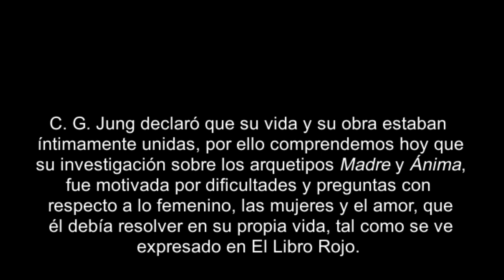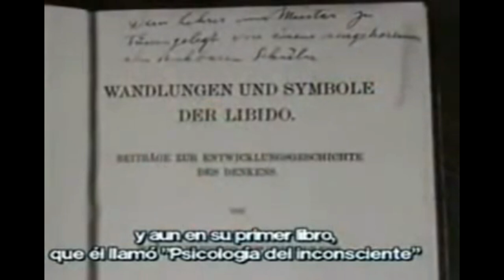Jung, las mujeres y lo femenino .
C. G. Jung declaró que su vida y su obra estaban  íntimamente unidas, por ello comprendemos hoy que  la investigación sobre los arquetipos Madre y Ánima,  fue motivada por dificultades y preguntas con  respecto a lo femenino, las mujeres y el amor, que él debía resolver en su propia vida, tal como se ve expresado en El Libro Rojo.

En esta entrevista, Lauren van der Post, quien le  conoció de cerca, nos narra algunos hechos de este discurrir de lo femenino en la vida de Jung, al mismo tiempo que hace una interpretación de los mismos en clave de psicología analítica.